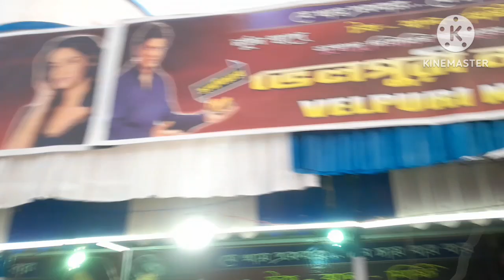আরামবাগ উৎসব//পৌরসভার মেলা//2023-24//Arambag Utsav 2023-24//Arambag, Hooghly.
Arambag Utsav 2023-24//Arambag pourosova mela 2023-24//আরামবাগ উৎসব 2023-24//mkdvlog.

Arambag Utsav 2023-24
Arambag pourosova mela 2023-24
mkdvlog, Arambag Utsav 2023-24
festival Bardhaman, festival Arambag
durgapuja,kalipujo, manasha pujo
Kolkata Utsav 2023-24
Arambag durga pujo, festival, chorok pujo.

love you all my family members ❤️